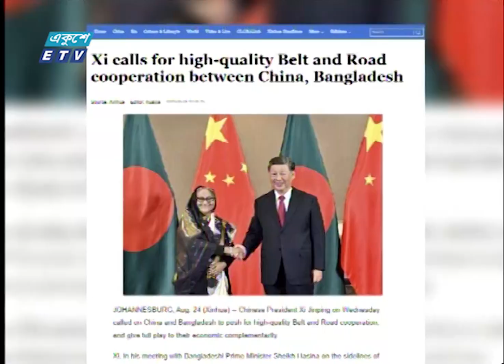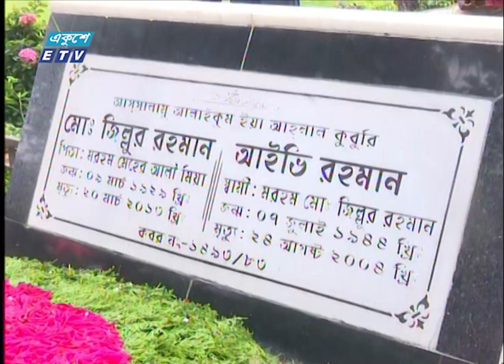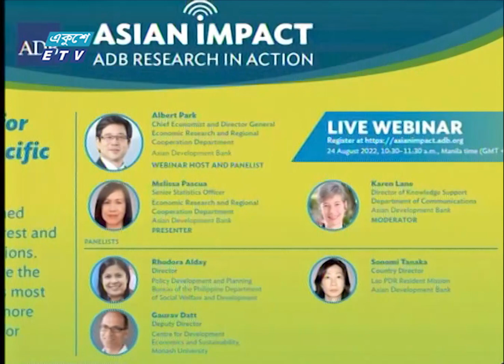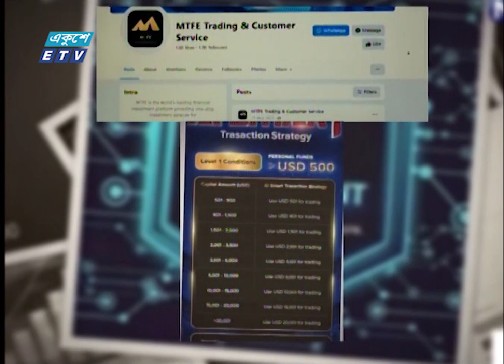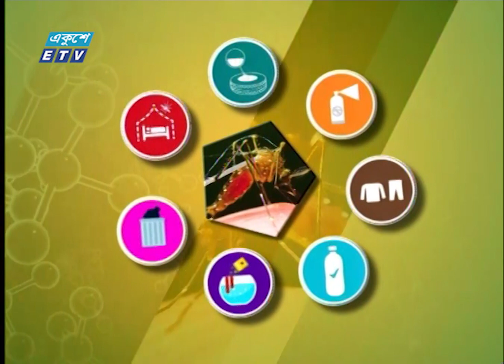07 PM News || সন্ধ্যা ০৭টার সংবাদ || 24 August 2023 || ETV News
07 PM News || সন্ধ্যা ০৭টার সংবাদ || 24 August 2023